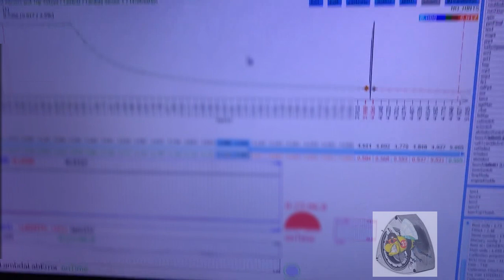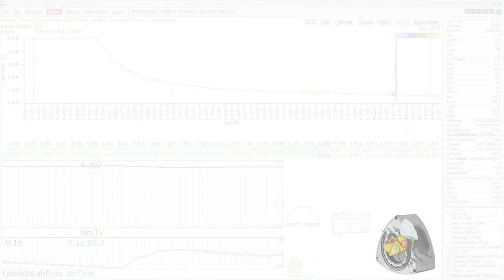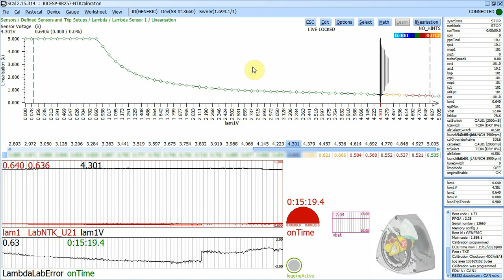Syvecs | NTK Lambda sensor calibration - Consumer V's Lab grade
Here we show the process to properly set up a NTK 'cheapo' sensor to read like a lab grade $1000 sensor, this process is extensive and takes ~45minutes per curve iteration, this is repeated minimum three times over separate days to validate the accuracy and repeatability. RR offers these ready to go and if you want us to check your own supplied units we do all of them, L1H1, L2H2, LZA08, LZA09 etc. All are supplied with their individual serial number and calibration file ready to load into your Syvecs/Life Racing ECU. No more guessing what your numbers are or using a 'one size fits all' on board calibration resistor. There are more details on the above link for those interested.